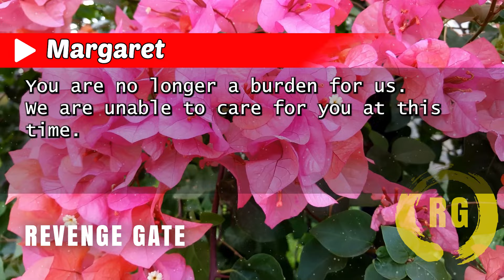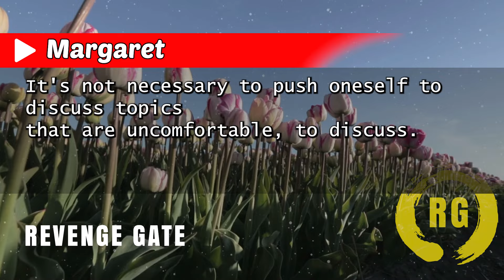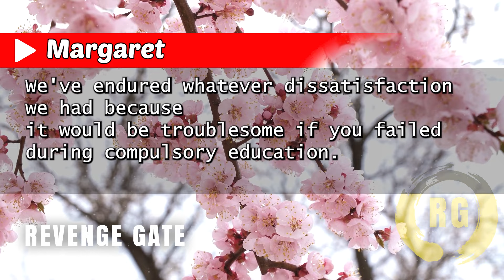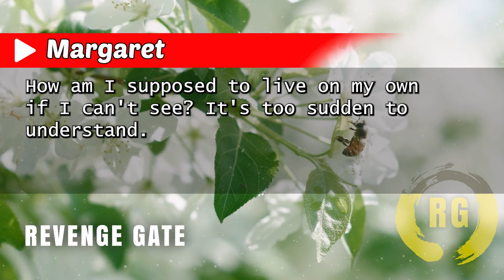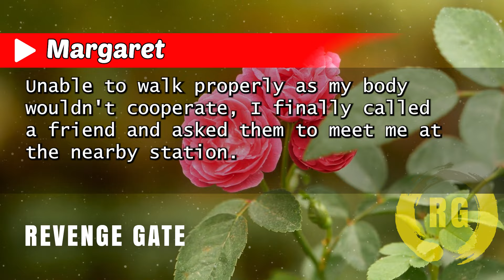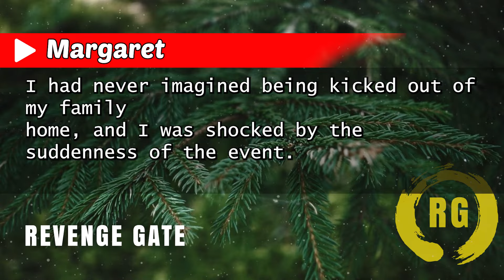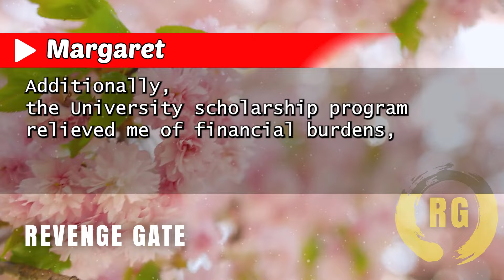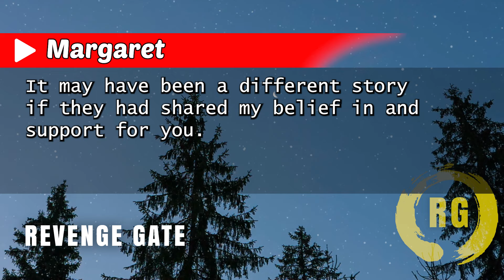"My Parents Left Me at 15 Due to My Medical Issues, but 12 Years Later, Fate Turned the Tables"